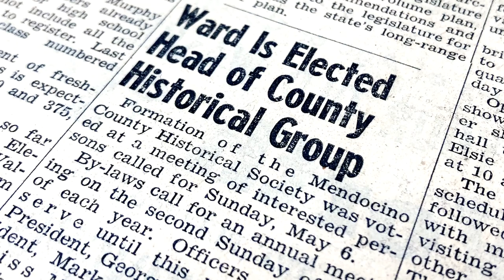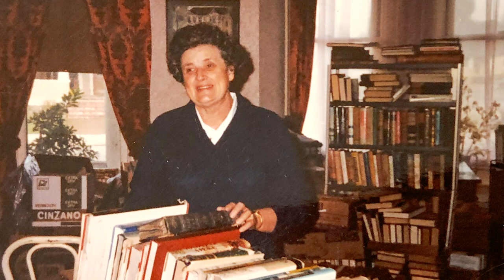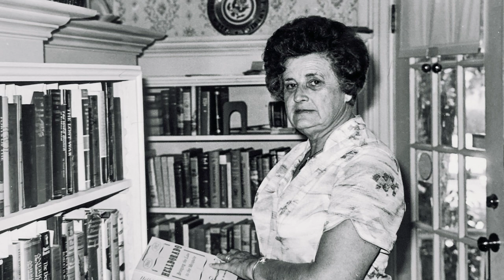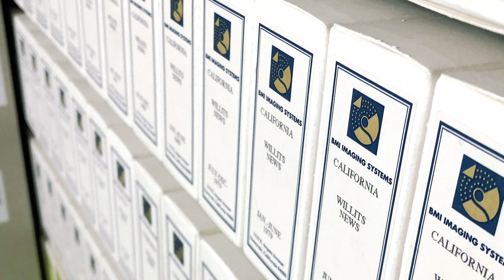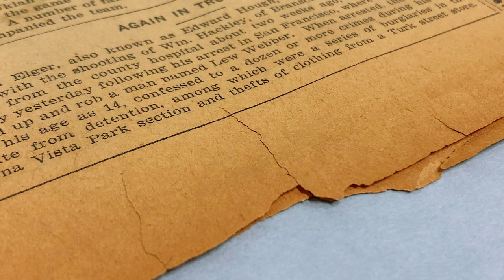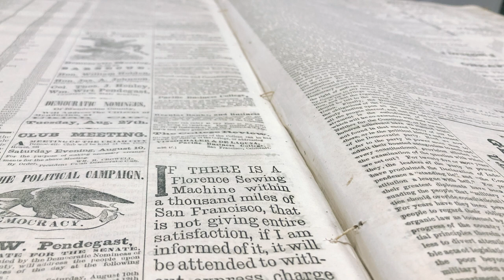A Brief Look at the Historical Society of Mendocino County, CA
Take a brief look at the history of the Historical Society of Mendocino County, it's archive, and it's Held-Poage Memorial Home. Learn about the Held-Poage Memorial Home restoration and the future of our archive.

The Historical Society of Mendocino County is a non-profit organization that collects, preserves, and shares the diverse history of Mendocino County, California.  We are located at 100 S. Dora in Ukiah, Ca. 95482.